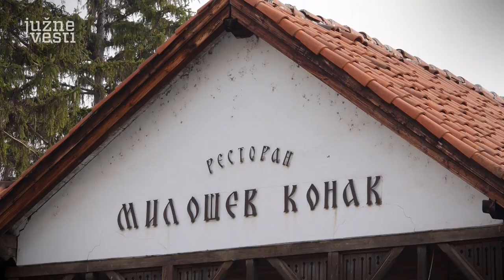Ovo je Sokobanja